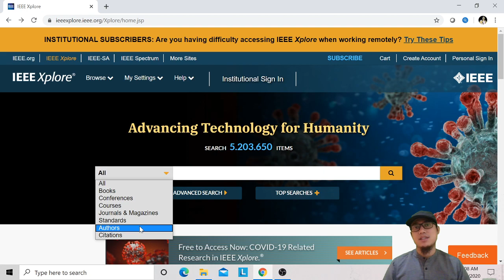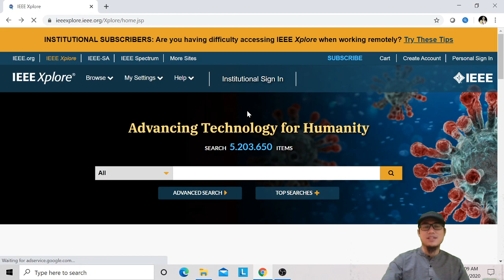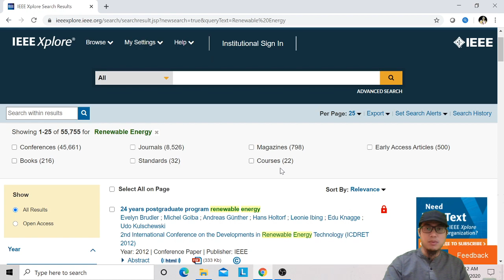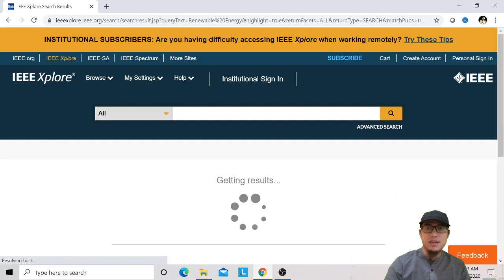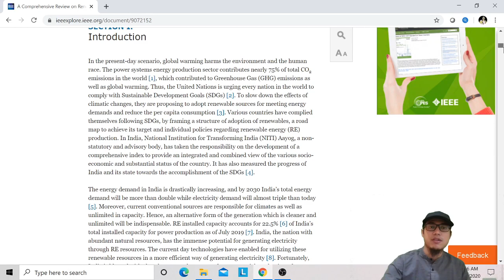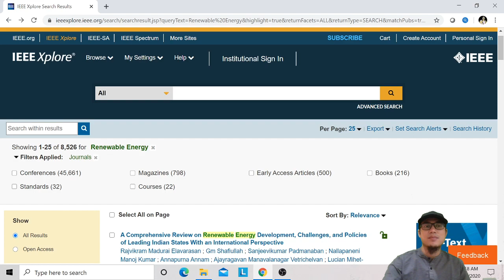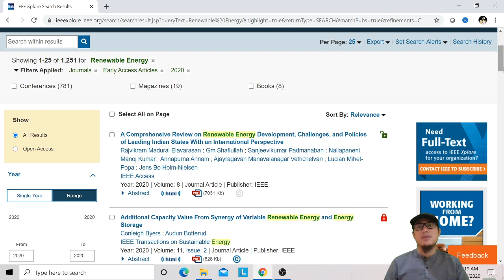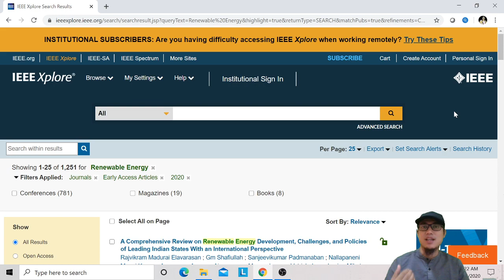Mudah Memahami IEEE Xplore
ieee indonesia,
ieee senpai,
ieee 802.11,
ieee boy,
ieee indonesia section,
ieee 802.11 wlan not exist,
ieee 1284,
ieee webinar,
ieee algorithm template word,
ieee adgitm,
ieee adit,
ieee apsit,
ieee access,
ieee acsir csio,
ieee academic,
ieee abcd,
ieee bvm,
ieee blended learning program csc,
ieee bit mesra,
ieee bangalore,
ieee barakhadi,
ieee benefits,
ieee bibliography style latex,
ieee 802.11 a b g n,
ieee conference,
ieee citation in word,
ieee conference paper presentation,
ieee citation,
ieee conference presentation,
ieee conference paper,
ieee cis,
ieee css,
cieee,
cieee menang banyak,
cieee nonton,
cie,
cieee rfanio,
cie..ferdian bilang sayang ke wika salim opera van java (14/02/20) part 5,
cieee..mpok alpa jatuh cinta sama atta tapi kok emosi opera van java (11/12/18) part 1,
cieee iklan,
ieee downloader,
ieee diwali suno ji gharwali,
ieee dance,
ieee definition of software engineering,
ieee double precision floating point,
ieee delhi section,
ieee documentation style,
ieee dtu,
aieee exam,
ieee electrical engineering,
ieee egypt,
ieee english mein,
ieee explained,
ieee embs,
ieee events,
ieee electrical projects,
ie ee e meu,
ieee floating point,
ieee format paper,
ieee format in word,
ieee floating point representation,
ieee full movie,
ieee format for research paper,
ieee format references,
ieee full form,
ieee gitam,
ieee gaming,
ieee globecom,
ieee game sig,
ieee gtü,
ieee gec,
ieee google doc template,
ieee ghrce,
ieee 802.11b/g/n,
ieee hindi,
ieee hindi mein,
ieee hyderabad,
ieee history,
ieee hexadecimal to decimal,
ieee haptics symposium 2020,
ieee hindi rhymes,
ieee hex to floating point conversion,
ieee ieee song,
ieee in text citation,
ieee iiitd,
ieee in computer network,
ieee in hindi,
ieee ias,
ieee journal free,
ieee journal,
ieee journal format,
ieee journal template latex,
ieee jadavpur university,
ieee jadavpur,
why join ieee,
ieee kannada,
ieee kannada aksharamala,
ieee kerala,
ieee kannada song,
ieee kannada varnamala,
ieee kerala young professionals,
ieee kya hai,
ieee kannada akshara,
ieee latex,
ieee letters,
ieee latex template,
ieee lan standards,
ieee latex tutorial,
ieee latex bibliography,
ieee latex template tutorial,
ieee latin america transactions,
ieee member,
ieee membership,
ieee microsoft word template,
ieee msit,
ieee membership benefits,
ieee mea sb,
ieee membership benefits in hindi,
ieee meaning,
ieee negative exponent,
ieee ncu,
ieee nepali,
ieee nitc,
ieee nandini,
ieee number format,
ieee network standards,
ieee number converter,
ieee 802.11b/g/n wlan driver,
ieee802.11b/g/n wifi driver,
ieee in word,
ieee odia,
ieee overleaf,
ieee organization,
ieee orc,
ieee ou geocode,
ieee open source,
o que é ieee,
ieee paper format word,
ieee paper format,
ieee projects,
ieee paper presentation,
ieee paper publishing procedure,
ieee padalgal,
ieee picture,
ieee projects for electrical engineering,
ieee s&p,
ieee que es,
que es ieee 802.11,
ieee o que é,
ieee reference,
ieee reference style,
ieee r10 undergraduate project video contest,
ieee research paper,
ieee reference format word 2016,
ieee reference style word 2010 download,
ieee reference format google scholar,
ieee rhymes,
ieee style referencing,
ieee style,
ieee song,
ieee standards in computer networks,
ieee socet sb,
ieee style format word,
ieee standard for floating point numbers,
ieee tv,
ieee template for research paper,
ieee turkey,
ieee telugu,
ieee to decimal,
ieee turkey embs,
ieee template,
ieee username and password free,
ieee undergraduate teaching award,
ieee video,
ieee vr 2020,
ieee vr,
ieee video song,
ieee varnamale,
ieee vesit,
ieee vr 2019,
ieee vis,
ieee website,
ieee wire,
ieee word,
ieee writing,
ieee word format,
ieee website citation format,
ieee wie,
ieee xplore downloader,
ieee xplore,
ieee xplore digital library,
ieee xplore advanced search,
ieee 802.x standards,
ieee 802.x standard ethernet,
ieee young professionals,
ieee young professionals kerala,
ieee youtube citation,
ieee youtube,
ieee turkey young professionals,
ieee itü computer society,
ieee ytu,
ieee zewail city,
zotero ieee,
zigbee ieee 802.15.4,
ieee zitieren,
ieee zitieren word,
trap type ieee zupki,
ieee 754 zamiana,
dezimal zu ieee 754,
ieee 1394,
ieee 14 bus system,
ieee 13 bus system matlab,
ieee 2030.5 standard,
ieee 2006 citation style,
ieee 2 column template word,
ieee 2019 seminar topics for cse,
ieee 2 column format word,
ieee 33 bus system matlab,
ieee 34 node test feeder simulink,
ieee 32 bit floating point format,
ieee 30 bus system matlab simulink model,
ieee 32 bit floating point examples,
ieee 33 bus system,
ieee 33 bus system matlab simulink,